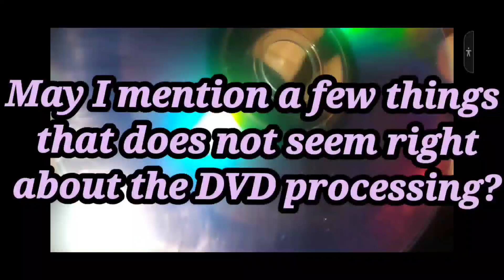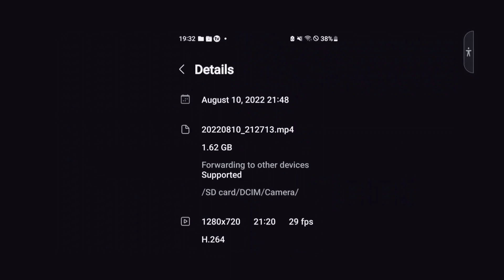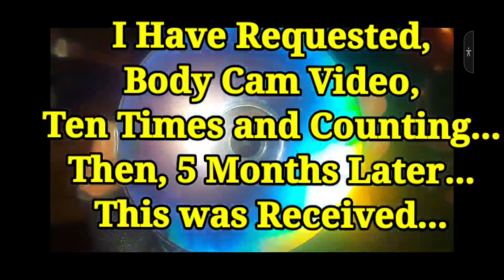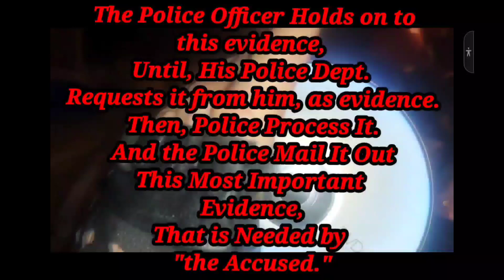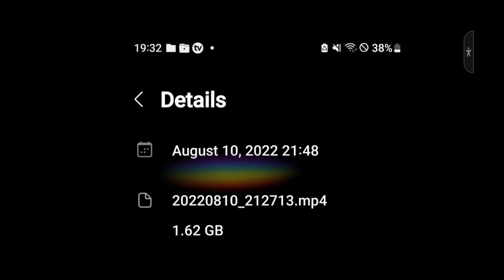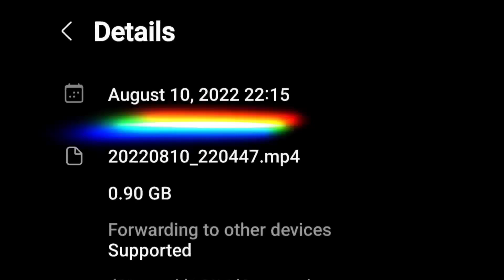Final Draft. Hopefully.